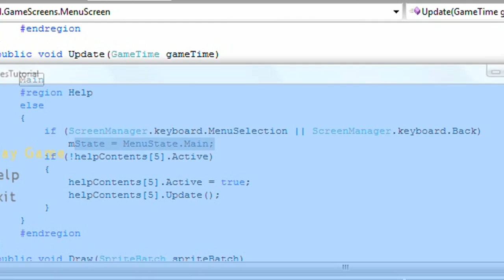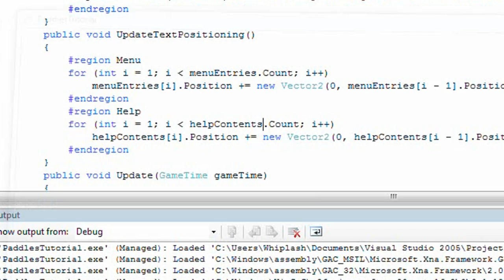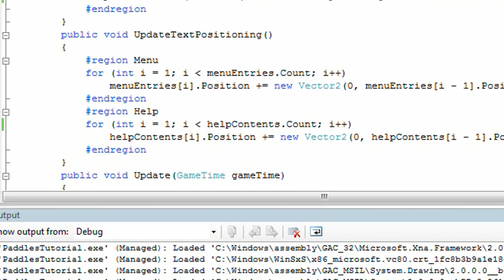XNA Paddles - MenuScreen Additions 3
I apologize for the delay, had a lot of stuff to deal with. I will upload the rest of the tutorials tonight. This is the seventh tutorial of the new XNA Series. In this tutorial we will handle the menu screen and provide changes. 3 of 3. Paddles - Pong Clone Created with: Camtasia Studio 5